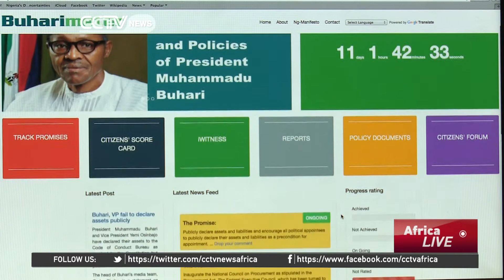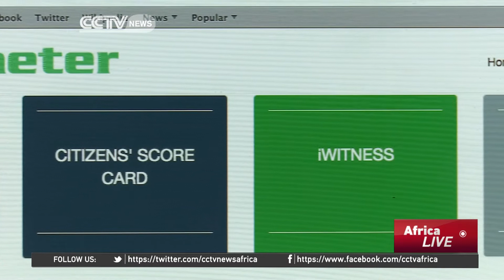Online tools to ensures President Buhari delivers on his promises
While he was running for election, Nigeria's new President, Muhammadu Buhari, made a lot of campaign promises.Now a civil group is using online tools to ensure he delivers on the pre-election promises.CCTV's Deji Badmus has that story